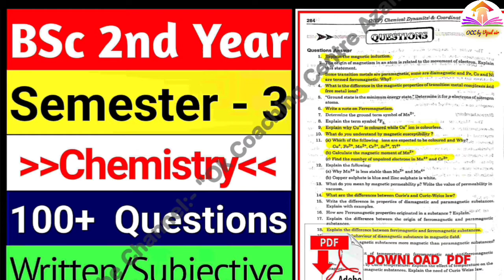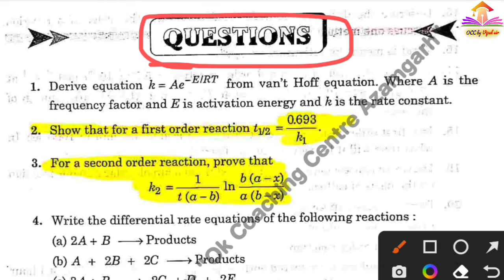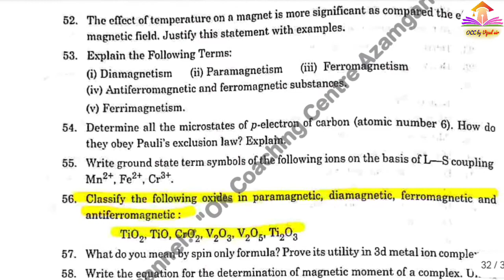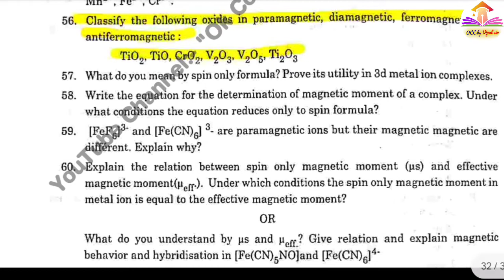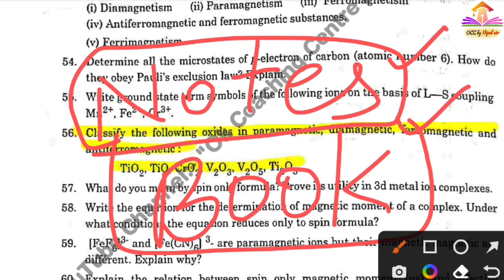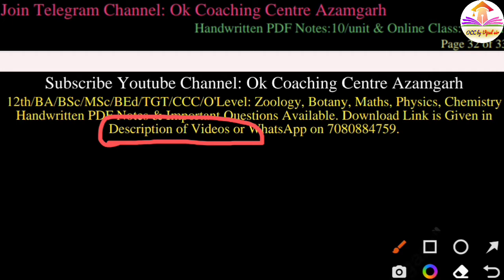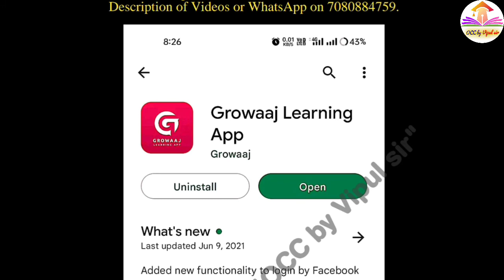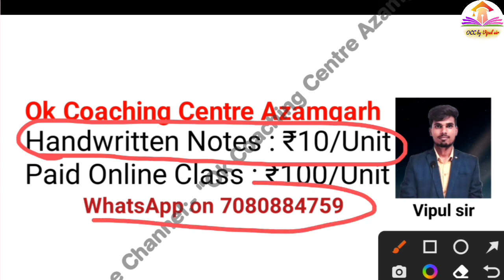BSc 3rd Sem Chemistry Important Questions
🔥 *BSc 3rd Sem Zoology Notes* 🔥

 *Paper Name : Molecular Biology, Bioinstrumentation & Techniques*

🔥 *BSc 3rd Sem Botany Handwritten PDF Notes* 🔥

 *Paper Name : Flowering Plants Identification & Aesthetic Characteristics*

📝 *BSc 3rd Sem Chemistry Handwritten PDF Notes* 📝

 *Paper Name : Chemical Dynamics & Coordination Chemistry*

📝 *BSc 3rd Sem Important Questions* 📝

 *Written Important Question*

 *MCQ Important Question*

 _*Note-* PDF will open only after payment is done👍._

🔴Topic covers:-

0:00 Ok Coaching Centre Azamgarh
0:26 BSc 3rd Semester Chemistry Written/Subjective Questions
0:36 BSc 3rd Semester Chemistry MCQ
0:46 BSc 3rd Sem Chemistry MCQ in english
0:56 BSc 3rd Semester Chemistry Most Important Questions
1:10 BSc 3rd Semester Chemistry MCQ
1:20 VBSPU News Today
1:30 RMLAU News Today
1:40 Azamgarh University
1:50 BSc Chemistry Books
2:00 Chemical Dynamics & Coordination Chemistry
2:10 BSc 3rd Sem Chemistry Syllabus
2:20 BSc 3rd Sem Chemistry MCQ
2:30 BSc 3 Sem Chemistry MCQ
2:40 BSc Third Semester Chemistry MCQ
2:50 BSc Third Semester Chemistry
3:00 BSc 2nd Year 3rd Semester Chemistry MCQ
4:00 Chemistry BSc 2nd Year MCQ
5:00 BSc MCQ
6:00 BSc 3rd Semester Chemistry